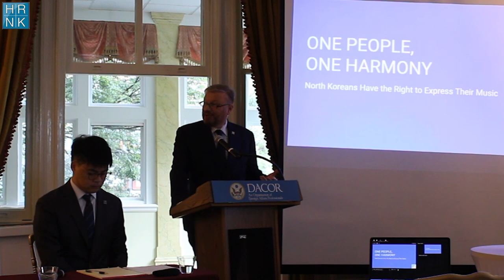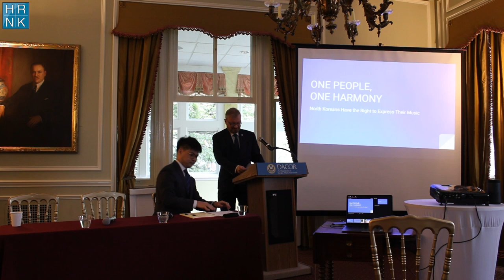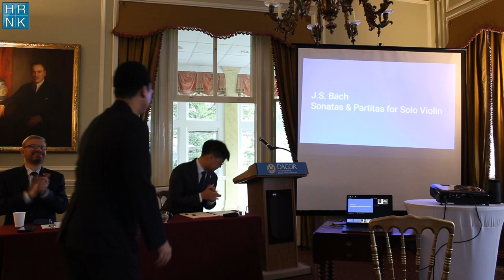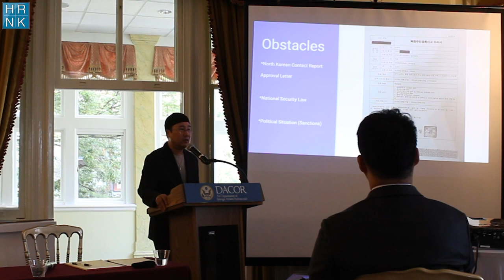ONE PEOPLE, ONE HARMONY [A PERFORMANCE AND LECTURE BY HYUNG JOON WON]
On Monday, July 24, 2023, HRNK hosted Mr. Won Hyung-joon, a renowned South Korean violinist, at the DACOR Bacon House in Washington, D.C. Mr. Won is the Music Director of the Lindenbaum Festival Orchestra and the International Chair for the Cinema for Peace Foundation.

After a live performance of J.S. Bach's "Sonatas & Partitas for Solo Violin," Mr. Won gave a lecture about his ongoing efforts to achieve reconciliation between North & South Korea through music. In particular, he discussed two historic joint concerts he held with the North Korean soprano Kim Song-mi in Shanghai and Stockholm in 2019.

Video recordings from the 2019 joint concerts, which were shown during the lecture, can be viewed at: